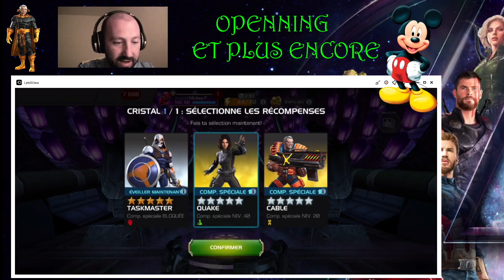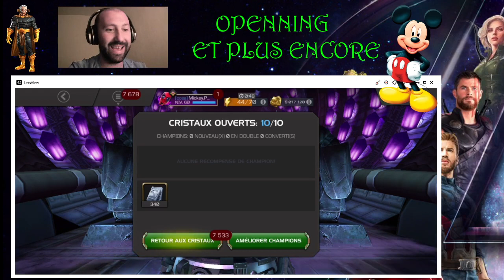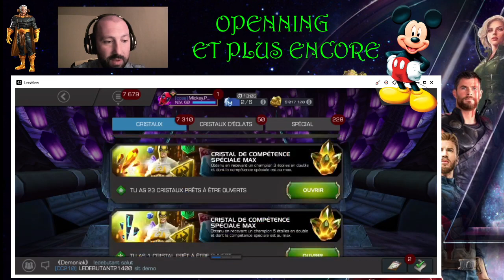MCOC - Openning 15k 5* et 6*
Bienvenue et hésitez pas à venir papoter avec nous.

** YouTubeur **

                                                                                       MERCIIII A VOUS